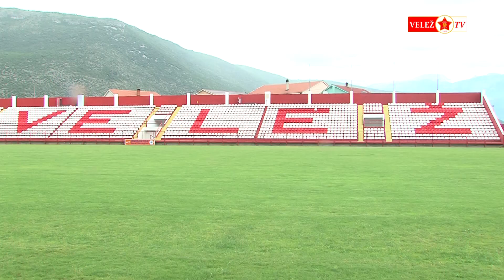Razgovor o radovima na RA tribini, dio tribine biti će otvoren do početka sezone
Ekipa Velež TV-a posjetila je stadion Rođeni gdje smo zabilježili kadrove gradnje istočne tribine stadiona. Razgovarali smo sa voditeljem gradnje koji nam je najavio da će u narednim danima biti otvoren dio tribine, više detalja pogledajte u videu.

➡️Sponzor priloga: Red Army Old Crew (RAOC)